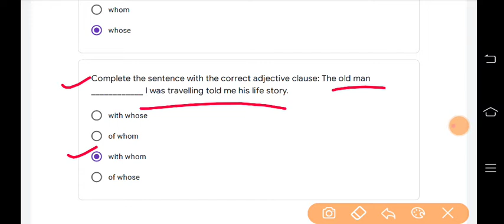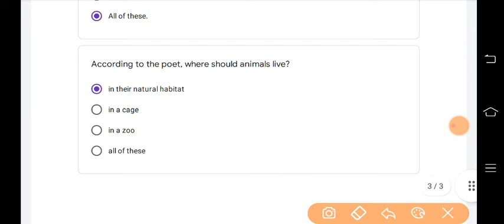Quiz Abhyas Class/कक्षा - 10. English / अंग्रेजी - Week- 25.- 25/12/21 क्विज अभ्यास